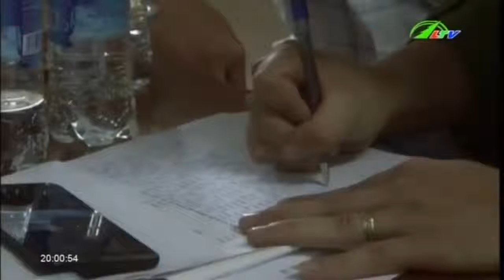Phân bón giả Chạy đâu cho thoát | Xã Hội Lâm Đồng TV